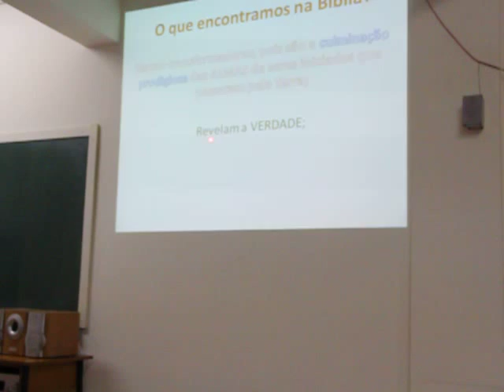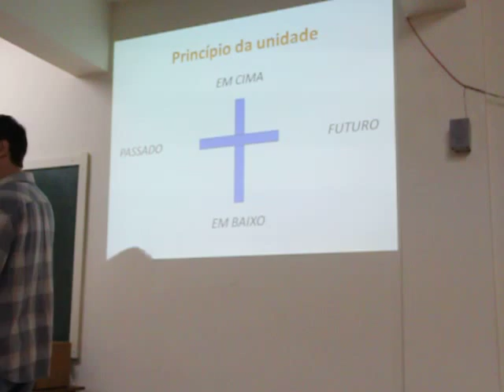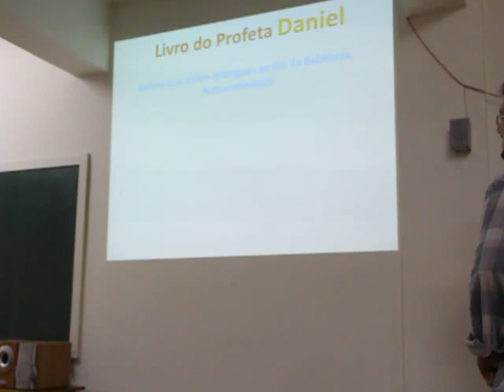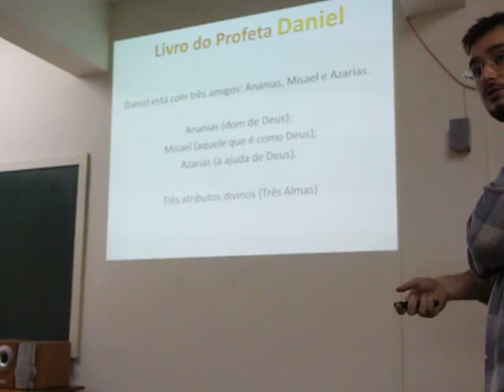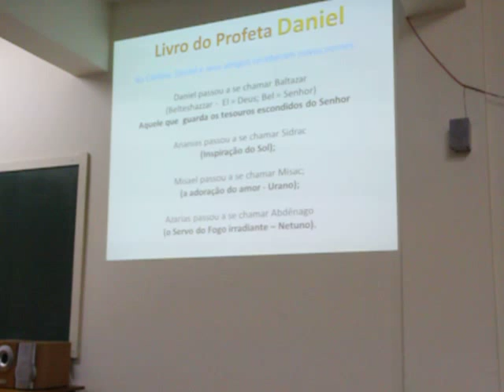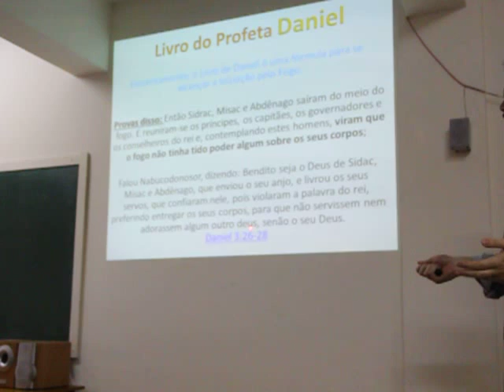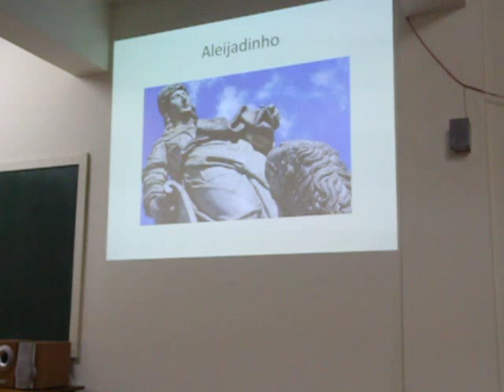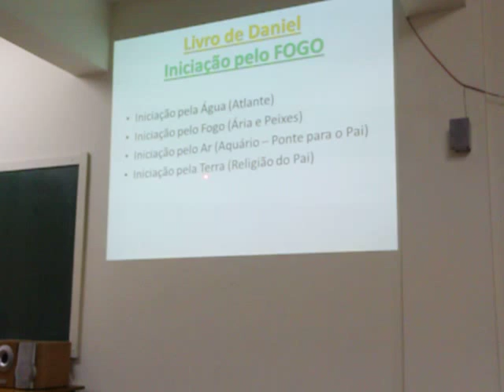A Iniciação pelo Fogo e o Profeta Daniel - Fraternidade Rosacruz